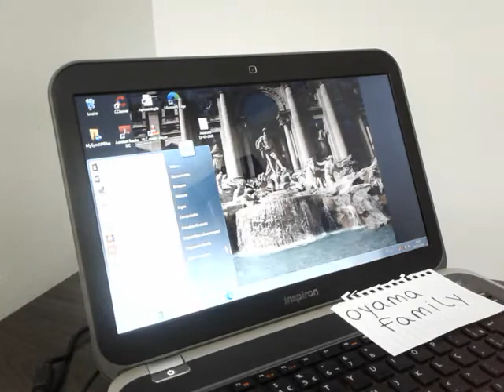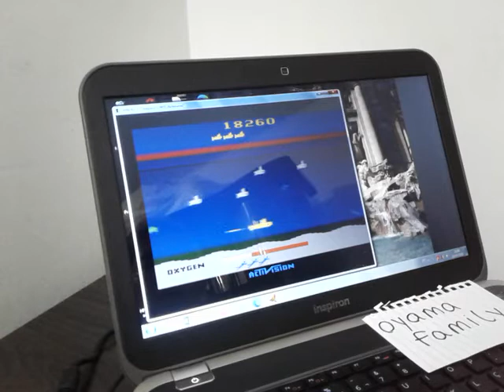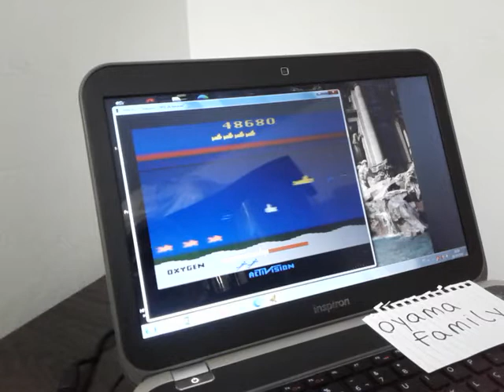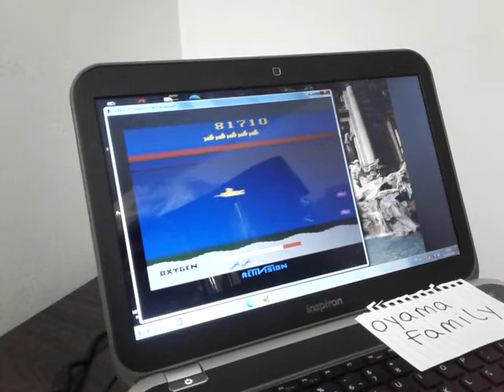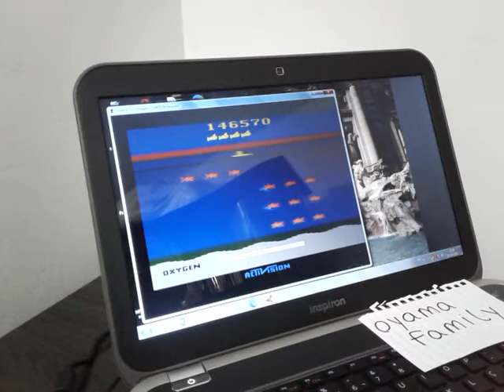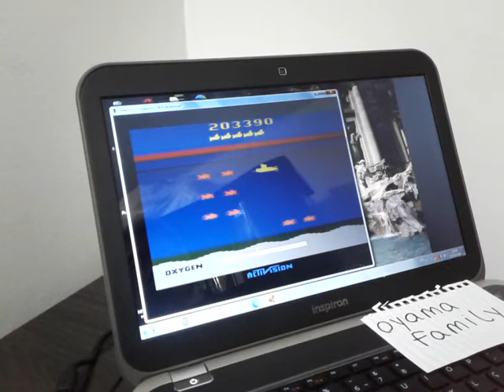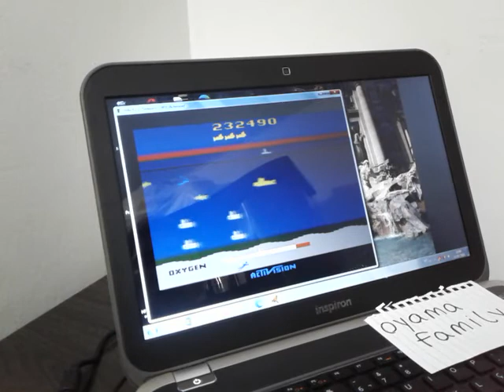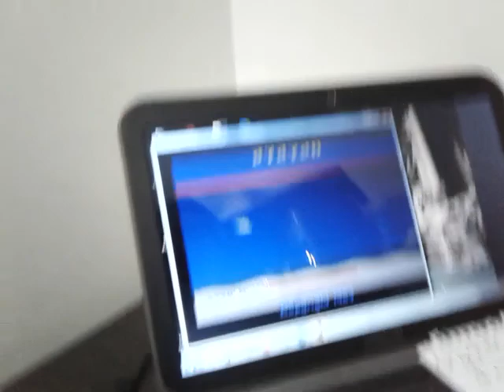2600 Seaquest Game 1AA on Stella Emulator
Platform Atari 2600 Emulated on Stella 6.2.1 (NTSC color and keyboard)
Game published and copyrighted by ACTIVISION, 1983

Performed on July 1st, 2020
Timeline:
00:00 - My username on a piece of paper
00:06 - Stella Emulator startup
00:12 - Title select (Seaquest)
00:15 - Game Properties / Difficulty Switches (A/Expert on both sides)
00:22 - Seaquest startup
00:26 - Variation select (Game 1)
00:31 - Start of run
25:03 - End of run and final score shown - 272,720 points